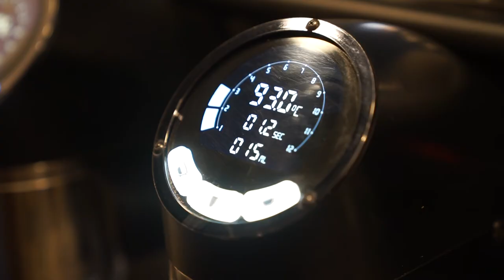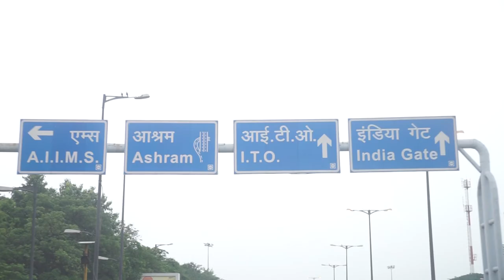Who is Bobby Roy? Judge Mentor Canon Friend || CANON photo contest || Krishnendu || Vlog #77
Who is Bobby Roy? A photographer, judge and mentor for Canon cameras India. Win the Canon EOS m50.
Together we discover coffee and food.
Here we come to find a superb coffeeshop called Coffee Bond. They have brilliant coffee.

Bobby Roy announces that Canon is organising a photography contest. You can go to this channel and watch his upload that shows the details of the contest: